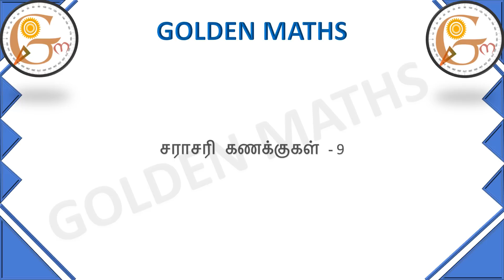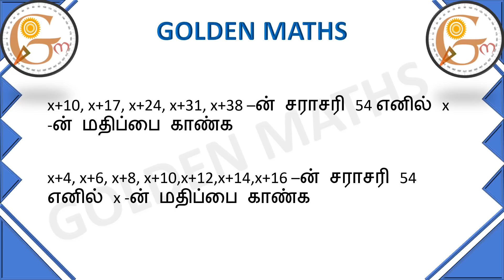Average part 9 (5 seconds tricks and shortcuts)